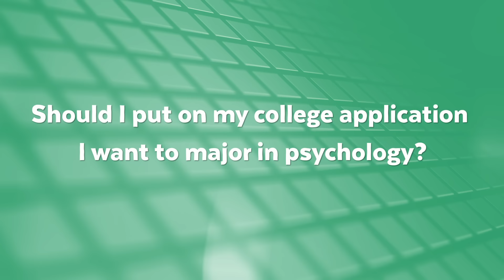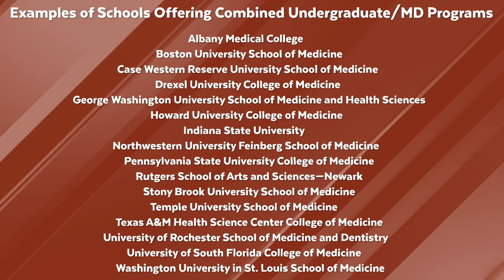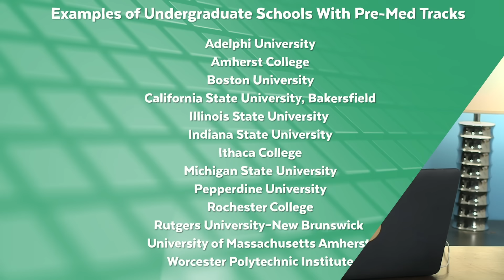The 10 Most Competitive College Majors!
Are you applying to college and wondering what some of the more competitive majors are? If so, check out this video where Brooke shares the 10 most competitive college majors out there.

Taking the ACT® instead? 75+ hours of ACT® prep with Brooke! (New content coming, too...)